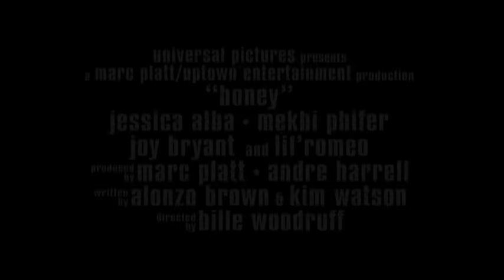Honey - Trailer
Honey (Jessica Alba), a tough, sexy dancer from the inner city, becomes a successful music video choreographer, but her career is threatened when her mentor blackmails her into the following choice: either sleep with him ... or be blackballed. Honey ultimately decides to pursue her lifelong dream of opening her own dance studio for inner-city youths, but she'll need some help from her community to make it happen. Mekhi Phifer and Lil' Romeo co-star.